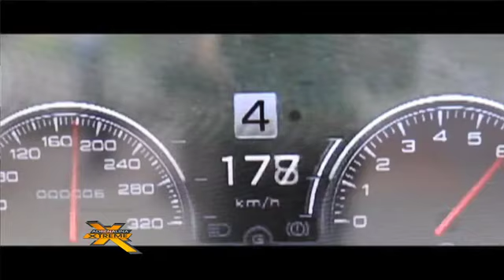Nissan GT Academy con el "Vampiro" Ruiz y Marco Tolama Jr.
Nissan GT Academy tiene una casa para el proyecto del piloto ganador. Y Fuimos a conocerla donde nos encontramos a grandes personalidades.